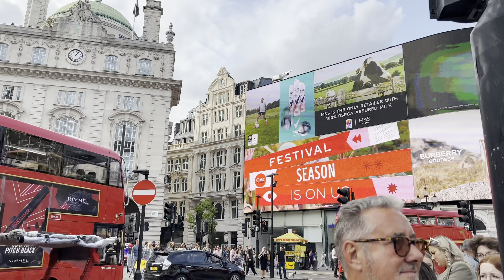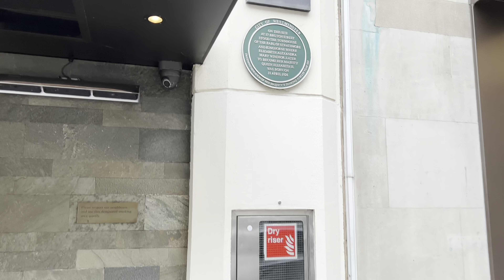England, London 🇬🇧 West End, Chinatown, Piccadilly Circus to MAYFAIR | London Walking Tour [4K HDR]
It is a Central London Summer Walk 2023 🇬🇧 from West End, Shaftesbury Avenue, the Palace Theatre, Chinatown, Piccadilly Circus, Burlington Arcade, New Bond Street, Berkeley Square to the Catholic Church of the Immaculate Conception, MAYFAIR, lifestyles of the rich and famous  | Central London Walking Tour [4K HDR] Mayfair London Walk

Video search:
London Walking,
London 2023,
London
Visit London
2023 Walk in London
Hidden London,
London history,